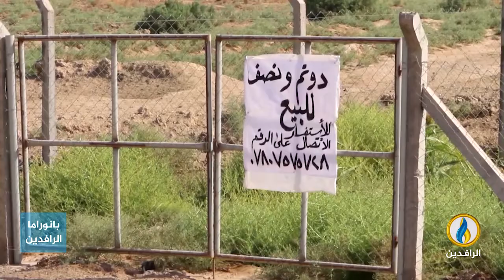مداخلة تحسين الموسوي بشأن تأثيرات التغير المناخي على الزراعة في العراق